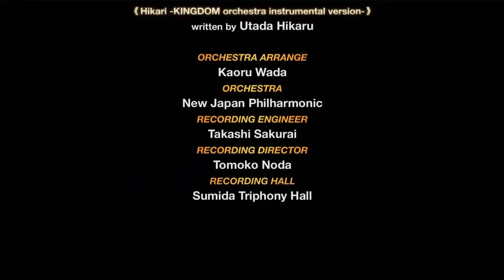The Shortened Version of Kingdom Hearts!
Commentators: Mike
Editor: Mike

Mike takes a look at the wonderfully complicated story of Kingdom Hearts, as Sora travels through the many Disney universes in search of Kairi.

The SuperNintendudez are a gaming channel consisting of four primary dudes: Mike, Nick, Travis, and CJ. From time to time, other people (Pat, Big Mike) may join the mix, and if you look at our older videos, we have Matt, Jake, and Erik along for the ride as well. Needless to say, many Nintendudez have come and gone.